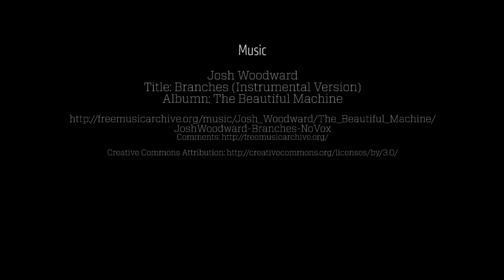Thank You from CSU's Warner College of Natural Resources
CSU’s Warner College of Natural Resources is fortunate to have a supportive community of alumni and friends who make a difference in the lives of our students and the impact of our research and outreach. On behalf of our faculty, staff, students and the communities we serve, thank you so much!